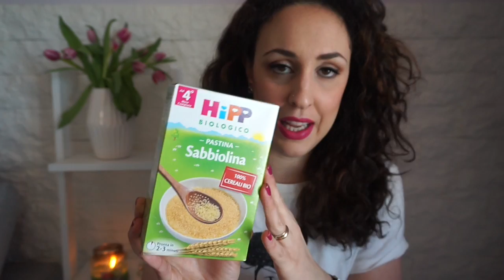Tutto sullo SVEZZAMENTO ♡♡ Quando ho iniziato? Come mi sono organizzata?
Alessia.